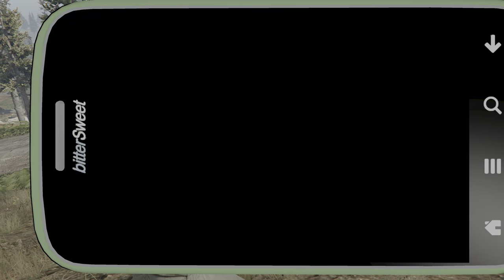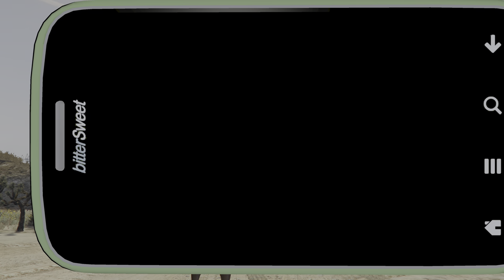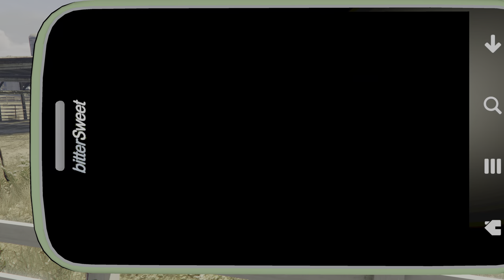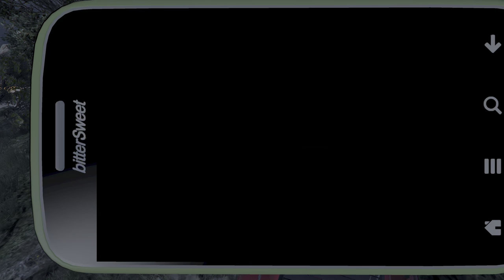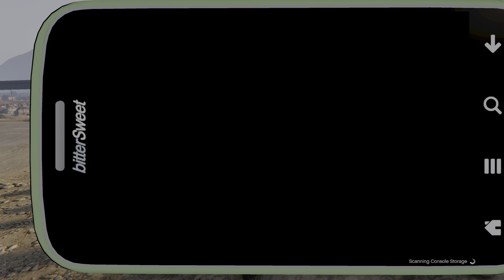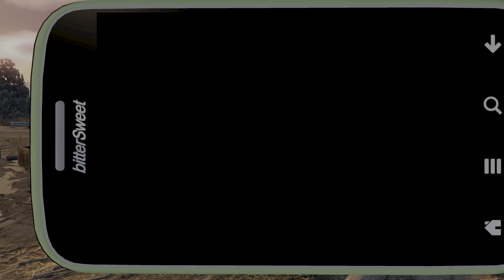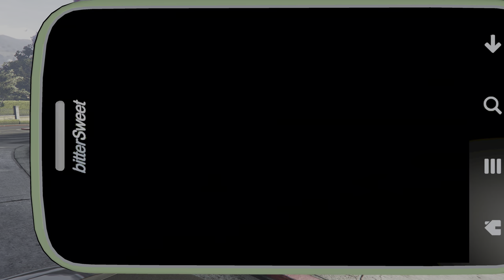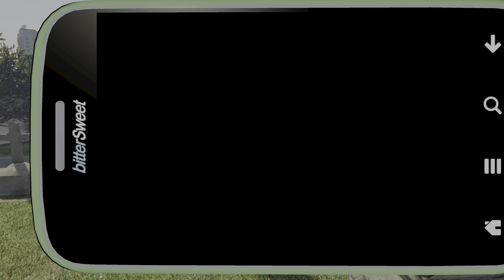Grand Theft Auto V | ALL 20 WILDLIFE PHOTOGRAPHY LOCATIONS [4K HDR/PS5]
TIMELINE:
00:08 Boar
01:18 Border Collie
01:54 Cat
02:25 Chicken-Hawk
02:55 Great Cormorant
03:37 Cow
04:11 Coyote
04:40 Crow
05:07 Deer
05:42 Hen
06:21 Husky
07:06 Mountain Lion
07:54 Pig
08:55 Poodle
09:23 Pug
09:55 Rabbit
10:23 Retriever
10:49 Rottweiler
11:16 Seagull
11:42 West Highland Terrier